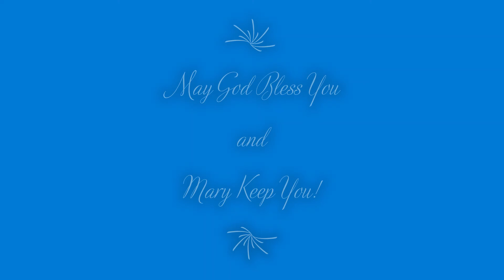Franciscan Saint of the Day Sept 8th S.G. Anaclete Gonzalez Flores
Servant of God Anaclete Gonzalez Flores, Martyr, Third Order 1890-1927